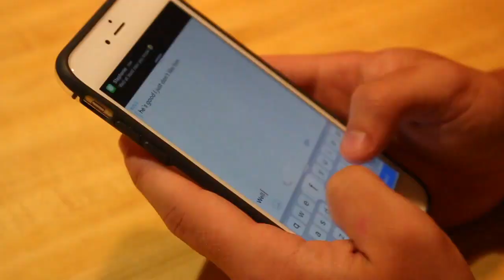Switch Up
A few clips from the past 2 days from Ocean Isle Beach all the way to Ravenrock. Some great memories and great people to have a blast with.